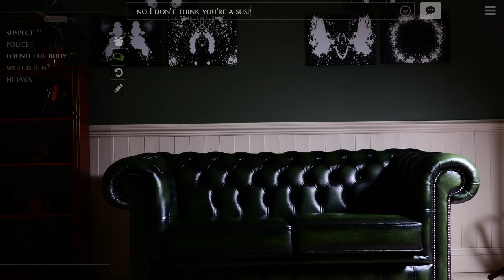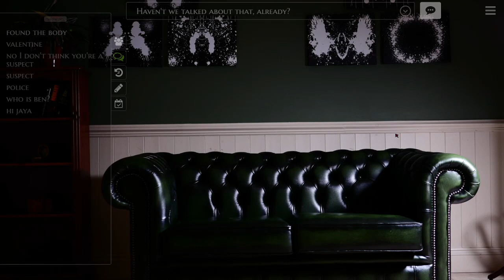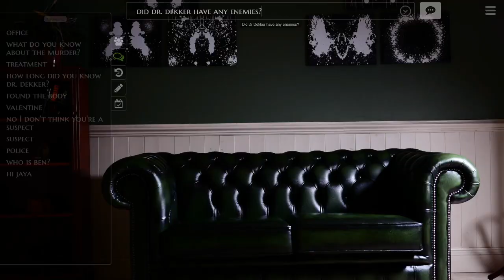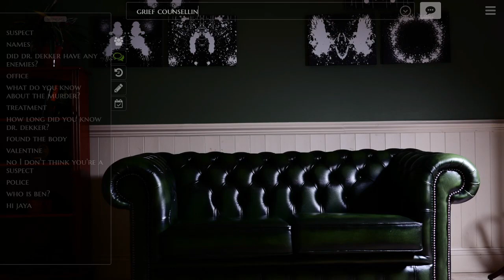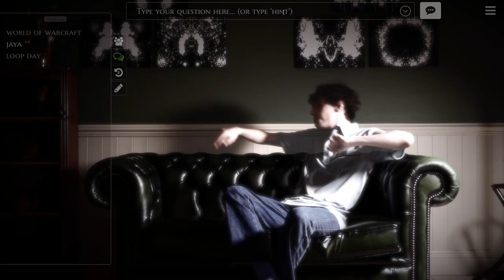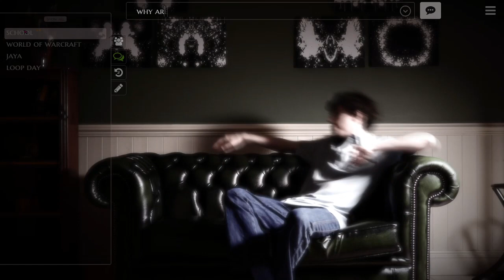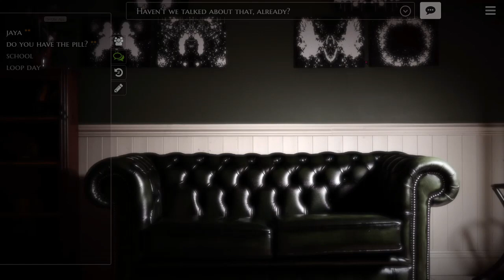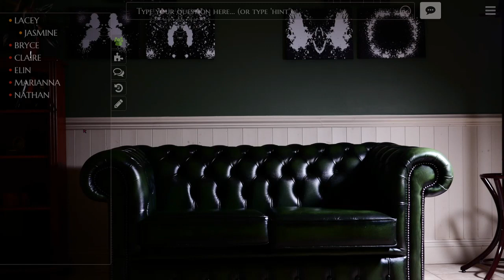We're Looping Too? :O ~ THE INFECTIOUS MADNESS OF DOCTOR DEKKER [W/PCOUTCAST] ~ Part 6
Huh apparently our secretary(?) wants to have a bit of a chat with us about a few things which is interesting. What's even more interesting is the fact that we might be stuck in Nathan's time looping curse. :O

*~* YOU are a psychiatrist, trying to solve a murder whilst treating the unusual patients of the recently deceased Doctor Dekker. Type a question - patients reply in full screen video and have questions for you too but be careful what you say. Your words determine their eventual fates, and your own! *~*